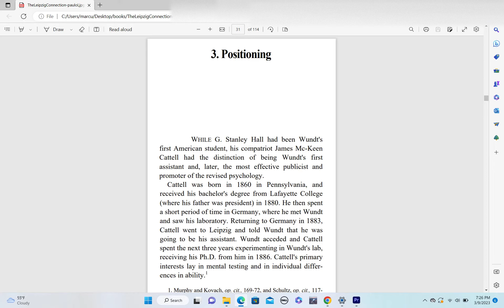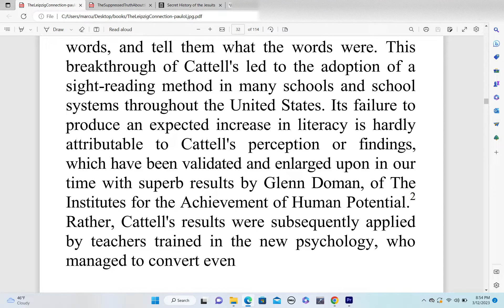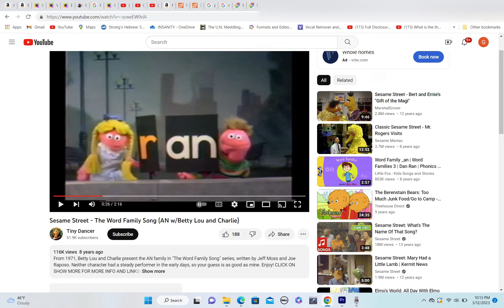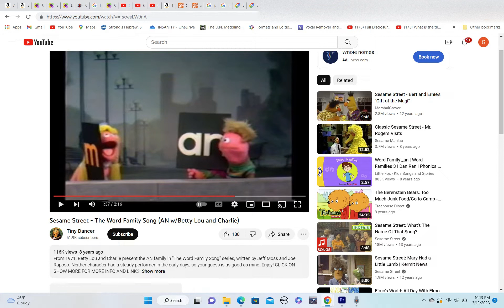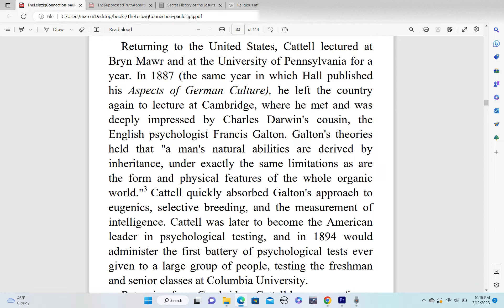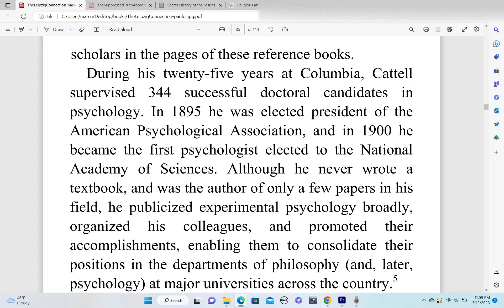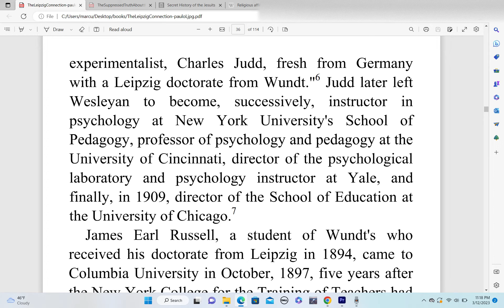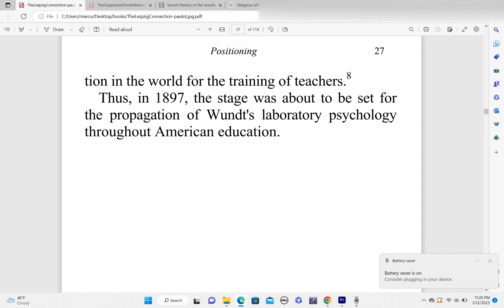Leipzig Connection Chapter 3 With Commentary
The positioning if Wundt and his protégés. also how sight words first bgan to be taught to American children.  I dont believe i ever saw sight words on sesame street or the electric company.